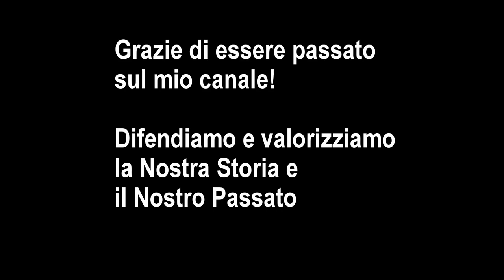POGGIO ROTA: un osservatorio astronomico del 2300 a.C. (Archeologia e Gopro)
Poggio Rota è un complesso megalitico datato al 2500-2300 a.C. e fungeva da osservatorio astronomico. Si trova vicino Pitigliano, in provincia di Grosseto (Toscana).

per saperne di più: POGGIO ROTA. LA STONEHENGE ITALIANA

la mia videocamera

*nel PC se vuoi vedere il video in risoluzione HD clikka sulla rotella nell'angolo in basso a destra del video, e scegli il formato :) *

Vieni a scoprire qualcosa in più su di me su INSTAGRAM